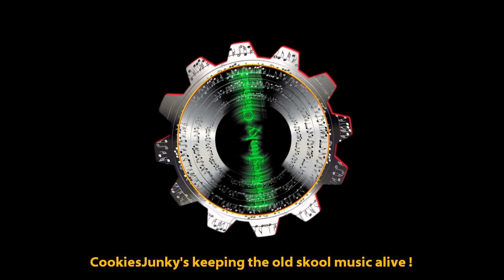Bybo - Of Dancer (1999)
Label: Surface Records France ‎– SURF 008
Appears on: Twists And Turns
Written By, Producer: Bybo